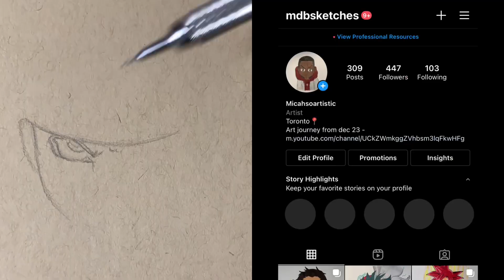DRAWING NARUTO SAGE OF SIX PATHS!!! | Prismacolor | Naruto Shippuden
How to draw Naruto sage of six paths In this video I’ll be drawing Naruto in his sage of six oaths form from the anime Naruto shippuden using prismacolor pencil crayons.If you want to follow a long pause or slow down the video ‼️

Materials used:
Strathmore toned tan sketchbook
Graph gear 500 mechanical pencil 0.5
Prismacolor liners
Prismacolor pencil crayons

Colours used:

Hair/face/ jacket: 914/1012/black/1056
Eyes:1050/ white/ 1001/1012
Knife: white/black/ 1050/1070/1054
Balls/sticks he’s carrying:1012/Black/1056/1054

More of my Naruto drawings below‼️